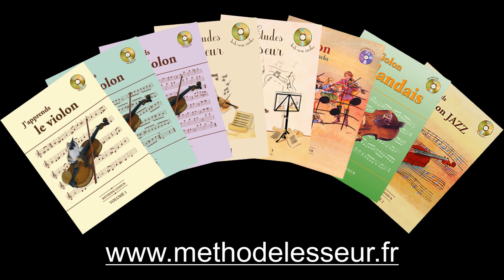Page 21 - Santiano - violon 2 seul